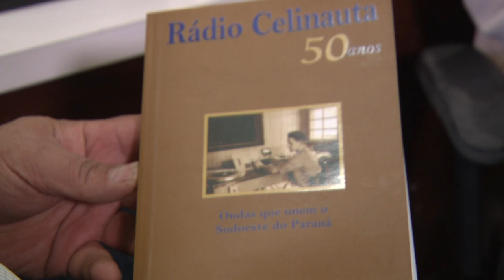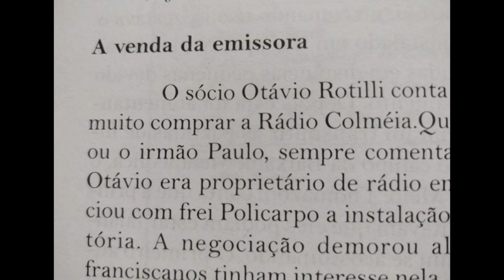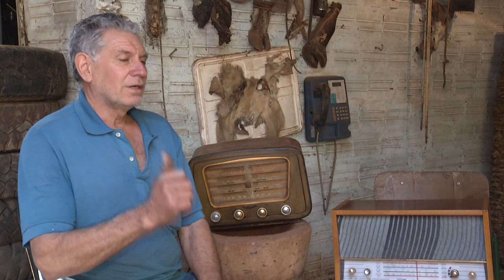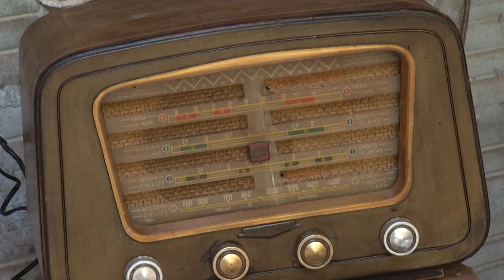100 anos do Rádio no Brasil: O começo da radiodifusão no sudoeste (Ep. 02)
Série de Reportagens: Na segunda reportagem sobre os cem anos do Radio no Brasil, vamos saber como esse veículo começou aqui na região Sudoeste. Desde os primeiros anos, foi fator de desenvolvimento e companhia do povo.